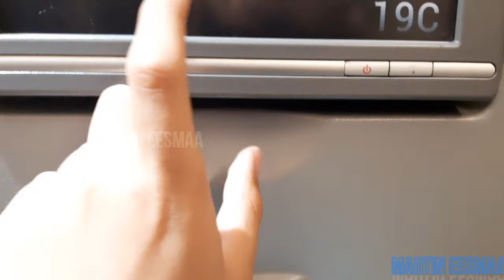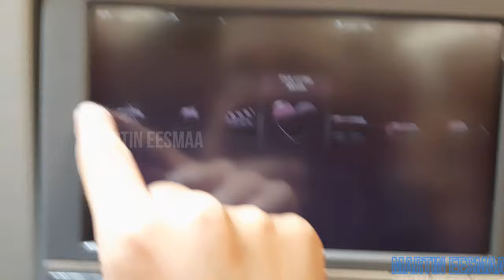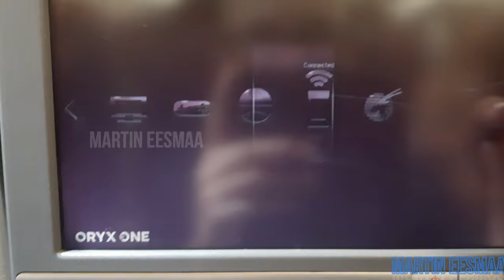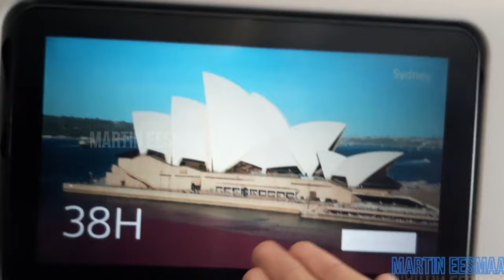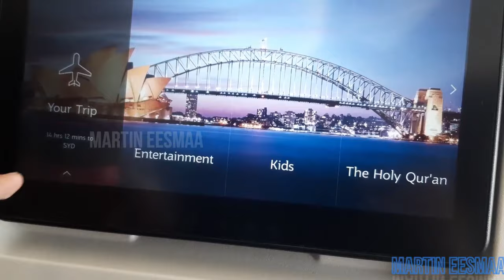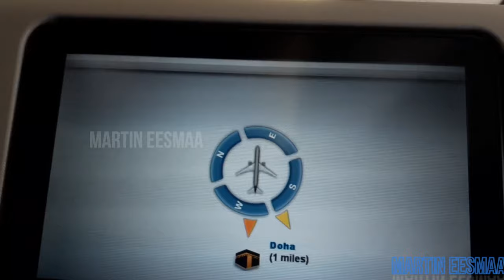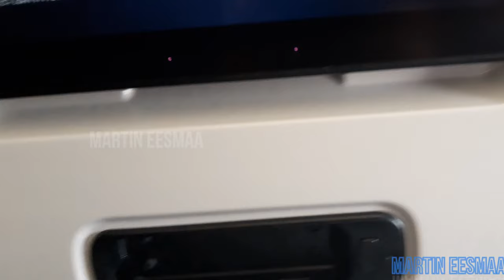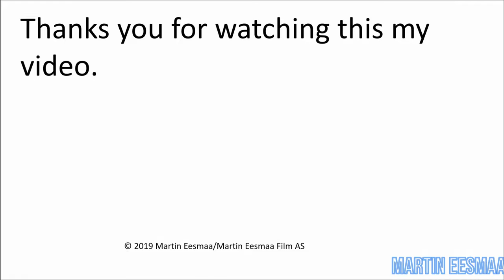Travelling Estonia to Australia (must watch this video!)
Hi! My name is Martin. When i lived Estonia for 14 years, it's time to travel Estonia to Australia with my family. I'm living Australia for 4 years. Now i'm living Australian Capital Territory.

Tallinn (TLL) to Helsinki (HEL):
Airline name: Finnair (AY)
Flight number: AY1032
Aircraft type: ATR 72-500 (Nordic Regional Airlines)
Flight date: 31/07/2019
Meal: No information
Departure: Tallinn (TLL) (21:35)
Arrival: Helsinki (HEL) (22:05)
Destination: Helsinki Airport (HEL)
Seat: 13D
Flight duration: 30 min

Helsinki (HEL) to Doha (DOH):
Airline name: Qatar Airways (QR)
Flight number: QR308
Aircraft type: Airbus A320
Flight date: 31/07/2019 – 01/08/2019
Meal: Dinner and breakfast
Departure: Helsinki (HEL) (23:20)
Arrival: Doha (DOH) (05:30)
Destination: Hamad International Airport (DOH)
Seat: 19C
Flight duration: 6 hours and 10 min

Doha (DOH) to Sydney (SYD):
Flight number: QR906
Aircraft type: Boeing B777-300ER
Flight date: 01/08/2019 – 02/08/2019
Meal: Breakfast, lunch and dinner
Departure: Doha (DOH) (09:10)
Arrival: Sydney (SYD) (06:30)
Destination: Sydney Airport (SYD)
Seat: 38H
Flight duration: 14 hours and 20 min

Sydney (SYD) to Canberra (CBR):
Flight number: QR906
Flight date: 02/08/2019
Meal: Breakfast
Departure: Sydney (SYD) (07:40)
Arrival: Canberra (CBR) (08:10) original was 08:40
Destination: Canberra Airport (CBR)
Seat: 19J
Flight duration: 30 min (Original was 1 hour)

🌑 Monero (XMR):
46Fk6k3qzhwXpLsDRWo4Uh63DDmwRX7gbL6P3zodAnvnRDr9Psi9uau19nCRQFHbmp3nLR3d5Ve8WRid71nuLZxAGygZ258

Bye :)